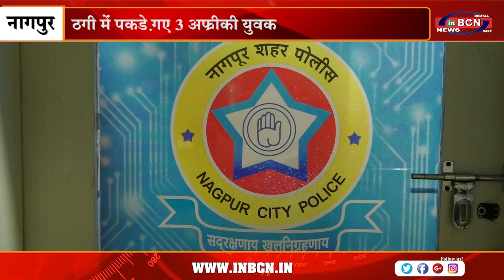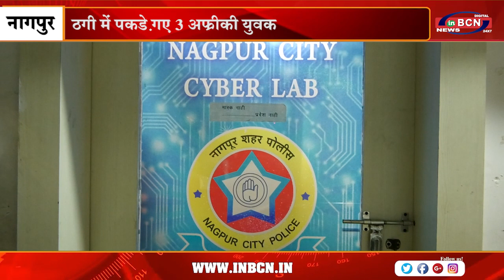ठगी में पकड़े गए 3 अफ्रीकी युवक | INBCN NEWS